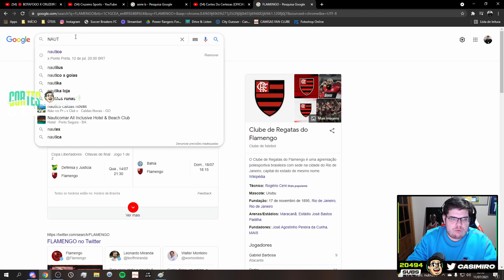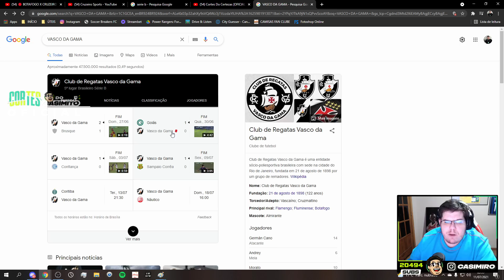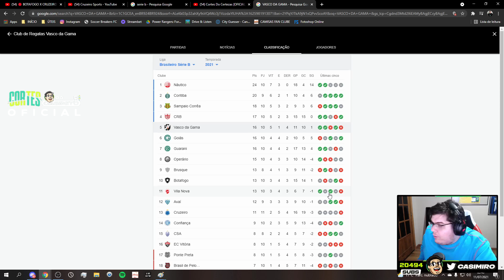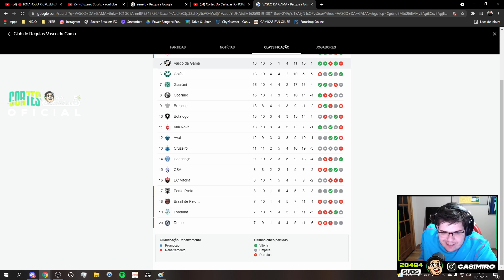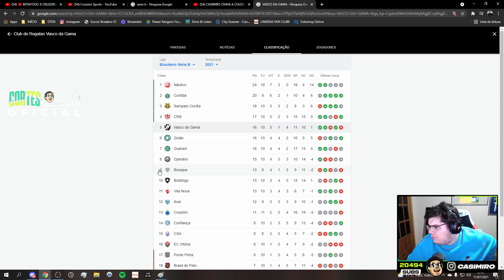CASIMIRO FICA P*T0 AO PESQUISAR "VASCO" NO GOOGLE E ANALISA TABELA DA SÉRIE B | Cortes do Casimito